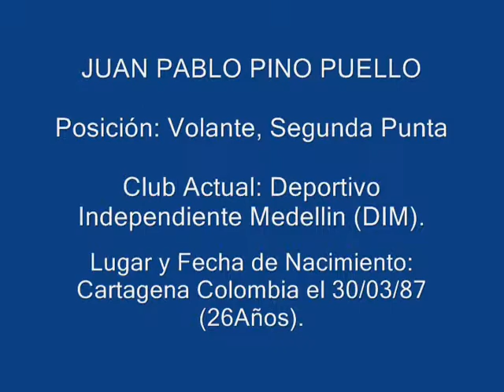Juan Pablo Pino Puello